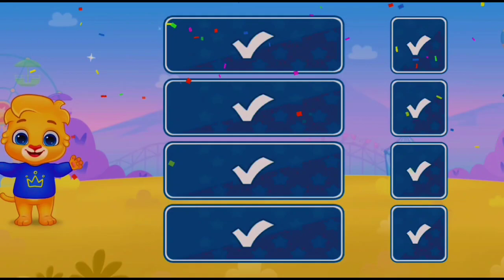TO LEARN WITH GAMESSSS!!! Bantu Lucas menyelasaikan nya yuk!!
Bermain dan Belajar bersama LUCAS sangat menyenangkan
KIDS GAMES
GAMES EDUKASI UNTUK ANAK
MAIN YUK